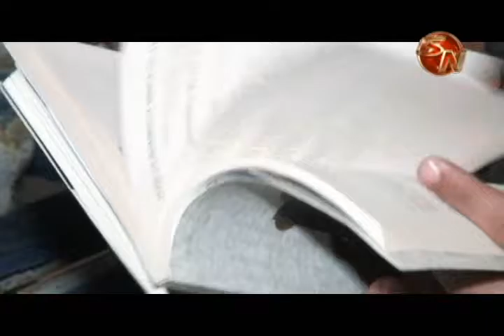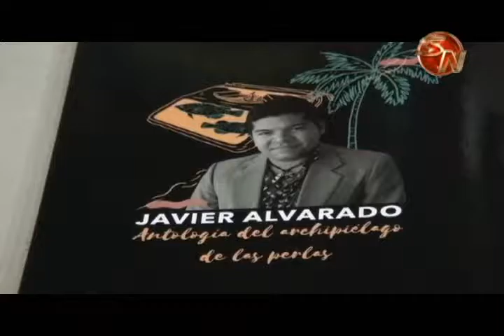Poeta panameño participa en Pérez Zeledón en Festival Internacional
El poeta visita las diferentes escuelas de la zona, en coordinación con la Asociación de Escritores y Editores del cantón.